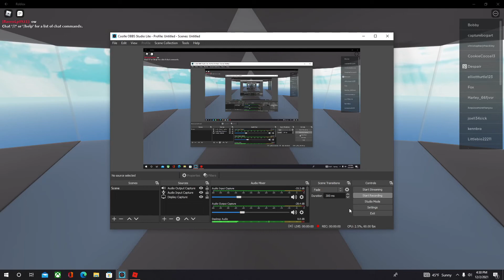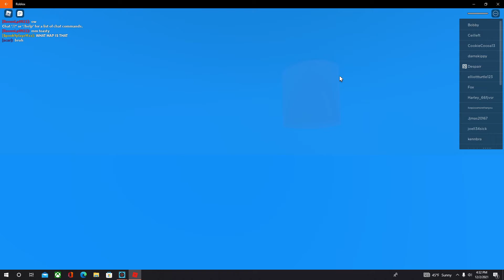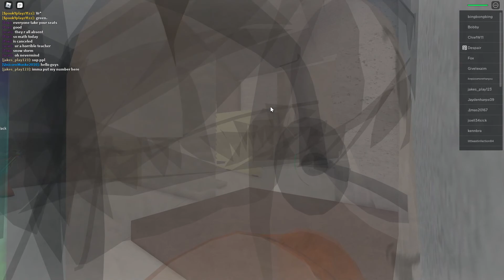natural disaster survival game play!!!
this videos about natural disaster survival and i win a few game and i might make you lauff.